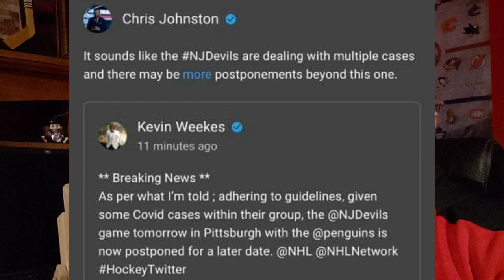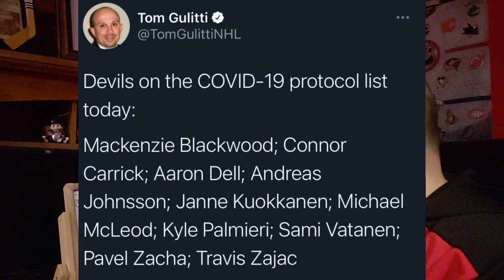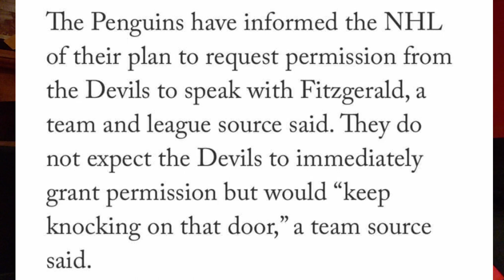Penguins WANT Fitzgerald as NEXT GM/Hischier RETURN IMMINENT?/Wood big in Win Over Buffalo Sabres!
The Pittsburgh penguins will be trying hard to get Tom Fitzgerald as the next GM. After the recent news Of Rutherford not their General Manager anymore the Penguins are looking at NJ Devils GM. Also discussed in this video a reaction to the most recent Devils win over the Buffalo Sabres, the 4 New names added to the protocol list and the Devils May have to postpone upcoming games. Also word on Vatanen and Nico Hischier returning soon.

hockey skatedown